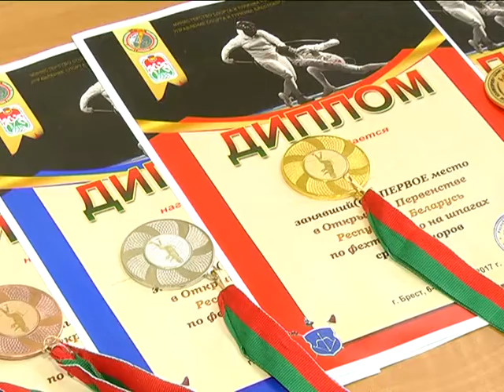2017-02-07 г. Брест. Республиканское первенство по фехтованию. Новости на Буг-ТВ.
Республиканское первенство по фехтованию проходит в эти дни в областном центре. В Брест приехали молодые спортсмены со всех уголков нашей страны. Подобные старты город принимает уже не в первый раз: материально-техническая база здесь считается одной из лучших в стране. О том, насколько сложен спорт «Трех мушкетеров» и в чем его принципиальное отличие от других видов - ответы на эти и другие вопросы в сюжете...